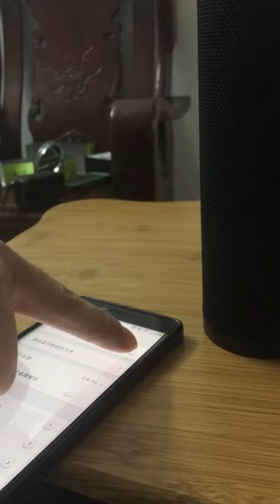D-Live TWS Ture Wireless Stereo IP66 Splshproof Bluetooth Speaker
Fabric Speaker T.W.S Function